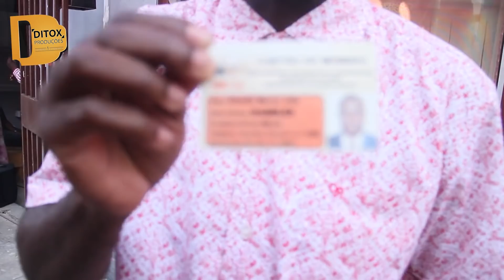Kudurista Damilex - Os Santiegos e Braulio ZP São Gatunos (Entrevista Exclusiva)